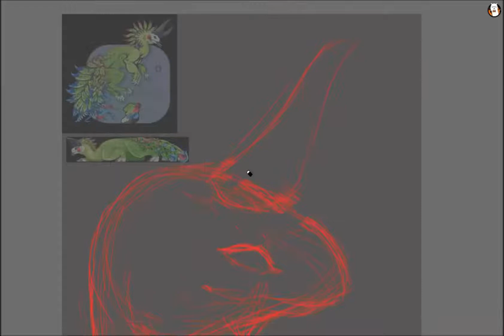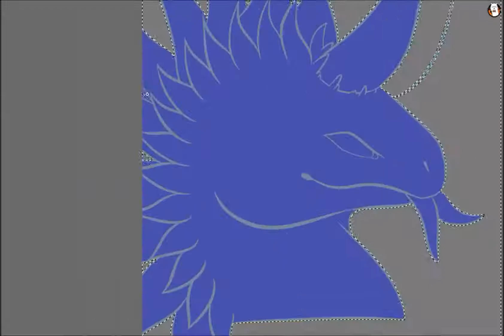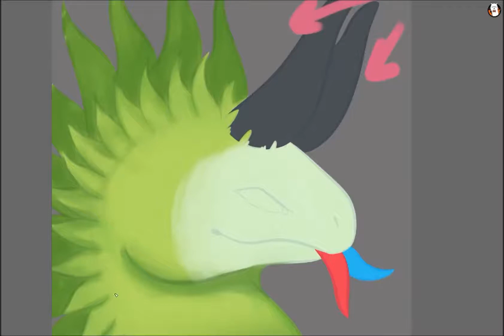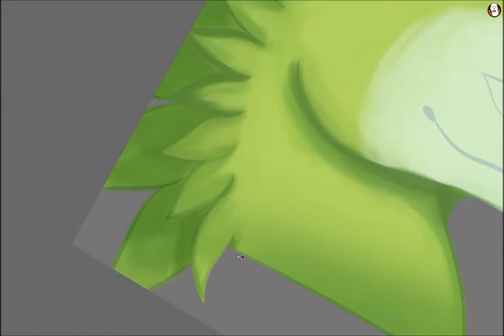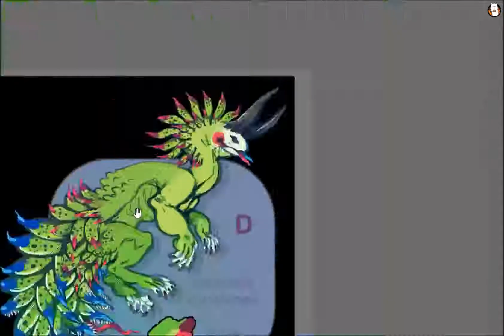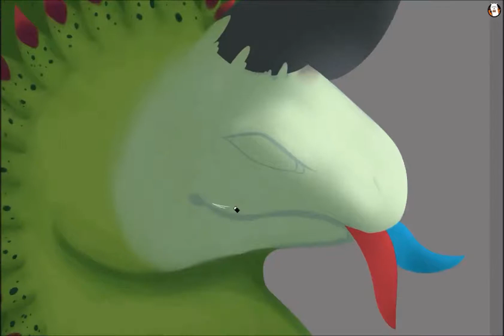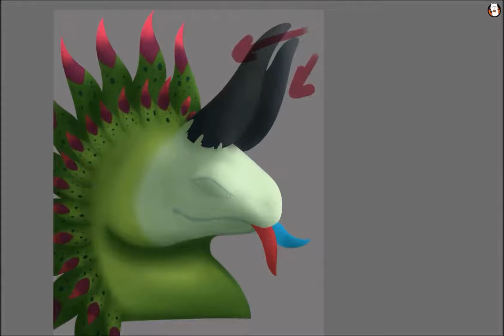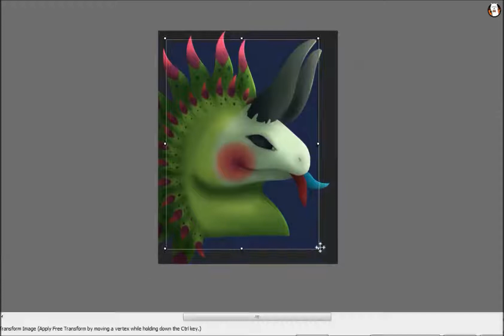Ziggurat Commission l Speedpaint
A painted headshot commission I did for feferipeixes over on furvilla of their character Ziggurat.

Software: FireAlpaca
Tablet: Huion H420
Time Taken: 9 hours

Creator's Contacts:
[Clarx]